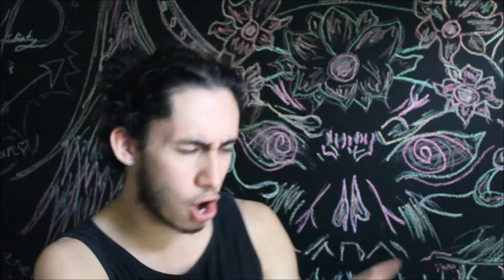MY FIRST COLLEGE PARTY!?! STORY TIME #1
Story time! This is the first of a series I will do every so often! Realistic stories from my life. That have taught me about life and the way the world is. Live, love, and learn right?

Songs:
SynetraX - S.W.A.T
FadeX - Different State of Mind

Thank you all again! And don't forget to STL

ALSO FOLLOW ME ON:
Vine: SpookieSTL
PSN: xSil3ntGiantx